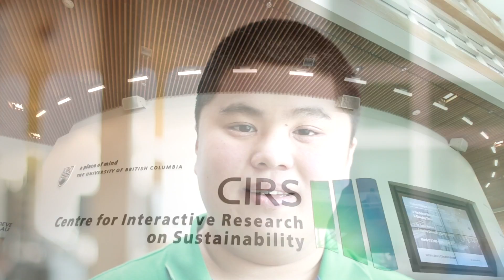Sustainability Research Symposium: Bringing Student Research to Life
UBC Sustainability Ambassadors and symposium participants share an overview of the 2017 Sustainability Research Symposium. UBC Sustainability Ambassadors, part of a Peer Program that engages students in supporting peer-to-peer education and engagement, plan, deliver, and host this annual student-focused event.